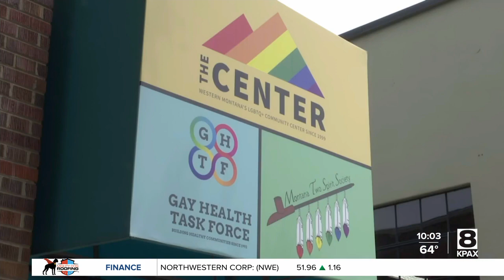Western Montana LGBTQ+ Center hosts ribbon-cutting ceremony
Pride month kicked off in Missoula with a ribbon-cutting ceremony for the new Western Montana LGBTQ+ Center.